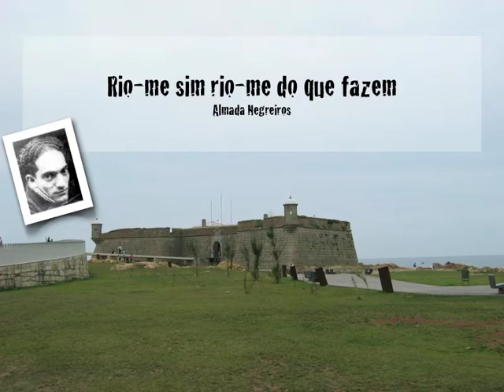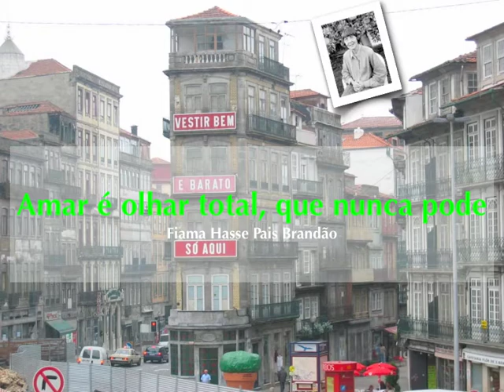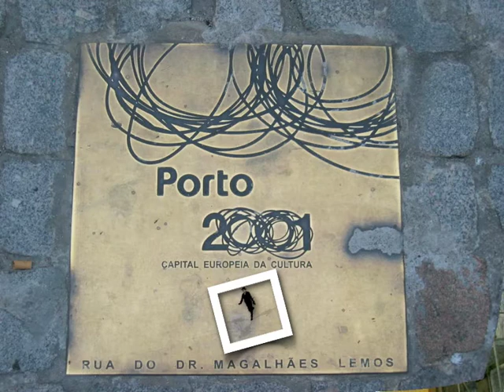Poesias de A a Z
39 Belas Poesias Portuguesas